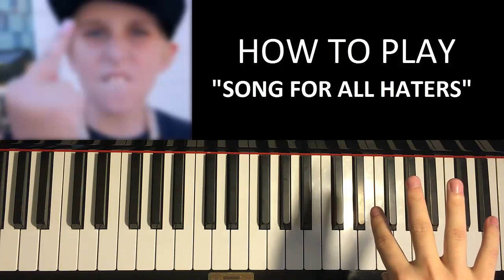HOW TO PLAY - MISHA - "SONG FOR ALL HATERS" (Piano Tutorial Lesson)